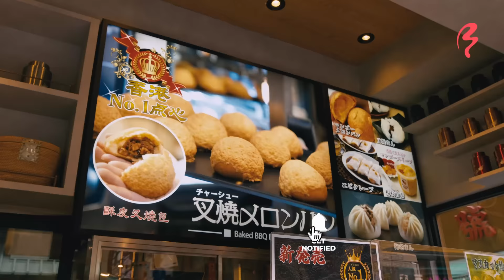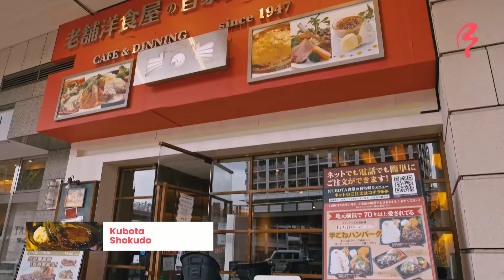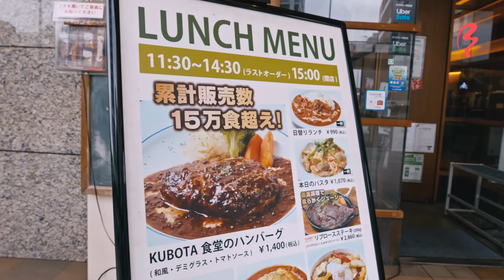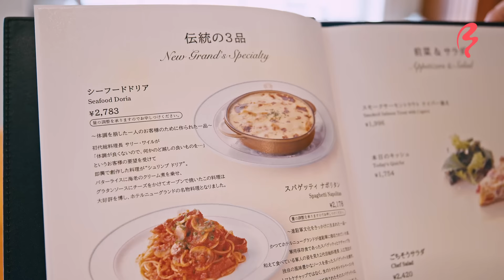Yokohama Food Guide: Explore Japan’s Foreign Inspired Cuisine!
Shizuka explores the unique food of the port city Yokohama. Thanks to influences from other countries' cuisines, Yokohama boasts a diverse food culture. From the steamed buns of Chinatown to the western-inspired dishes of historical hotels, Yokohama’s food scene is a lot of fun to dive into! One of the best things to do in Yokohama for any history-loving foodie.

“Yoshoku”, or western-inspired Japanese food, was largely developed in port cities like Yokohama, and the Hotel New Grand is responsible for inventing two iconic dishes: the rice Doria and spaghetti Napolitan. Shizuka checks out the origin of these staples of yoshoku to see if this fusion food lives up to its reputation.

FEATURED FOODS:
Chashu melon pan
Strawberry steamed bun
Seafood doria
Spaghetti Napolitan
Hamburger with wafu sauce
Hayashi rice

TIMELINE:
0:00 Intro
0:45 Chinatown
1:00 Chashu melon pan
1:57 Panda steamed bun
2:44 Kubota Shakudo
4:28 Hayashi Rice
5:12 Hamburger with wafu sauce
6:08 Hotel New Grand
7:02 Seafood doria
8:33 Spaghetti Napolitan
10:16 Outro